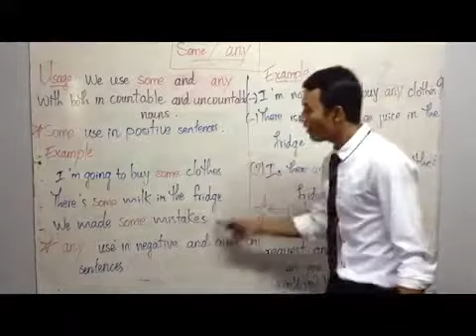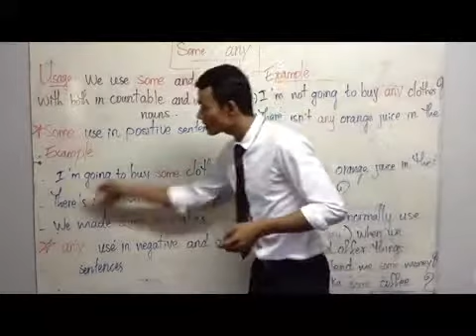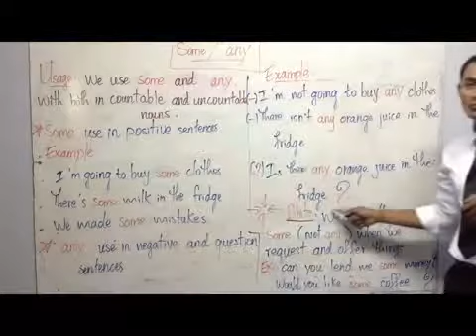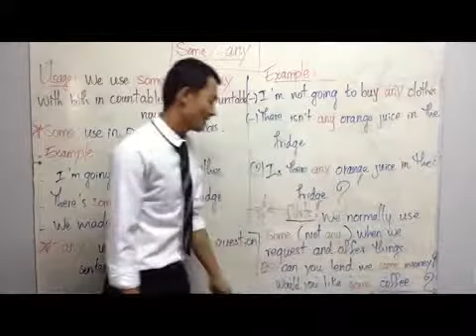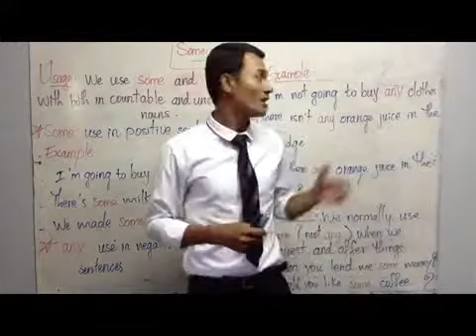Khmer English Vocabularies Any and Some for Cambodian